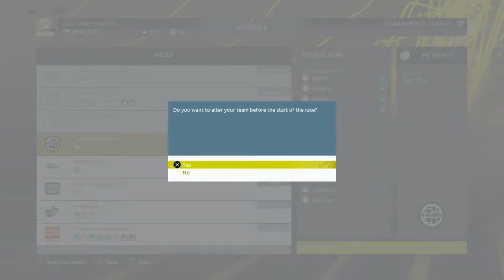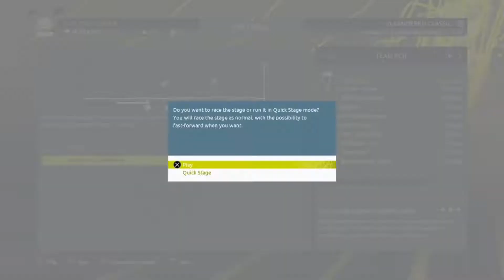Espetáculo na RONDE VAN VLAANDEREN - Pro Leader #34- Tour de France 2022 PS4/PS5 (TDF ep.34)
Uma nova serie (em Português), no Tour de France 2022 (Gameplay), neste caso foi o Inicio da Carreira do Meu ciclista que correu bem dentro do possível mas serviu apenas para ganharmos experiencia no ciclismo internacional e com o avançar das temporadas tornarmo-nos o melhor ciclista do Mundo.